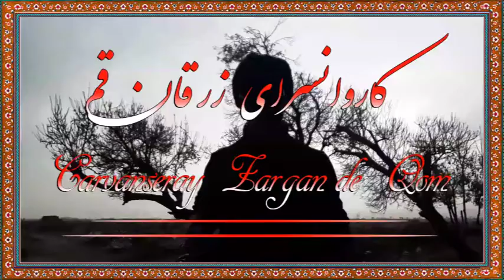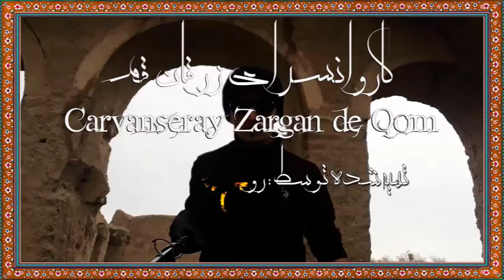Zarghan Caravanserai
کاروانسرای زرقان
Caravanserai Zarghan

Iran is one of the first countries in the world with the most history and civilization among all the countries of the world, and in terms of the number of world heritage it is registered among the main countries of the world, since in Iran there are more than 30,000 tourist attractions, natural and cultural. To visit these ancient and historical places in Iran, you can call the phone numbers below, or write to me by email. Thank You